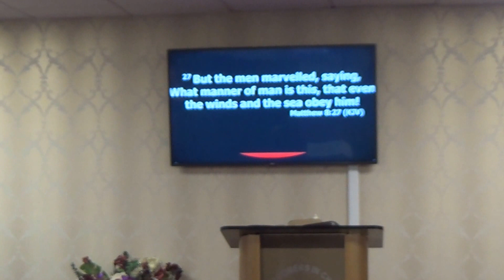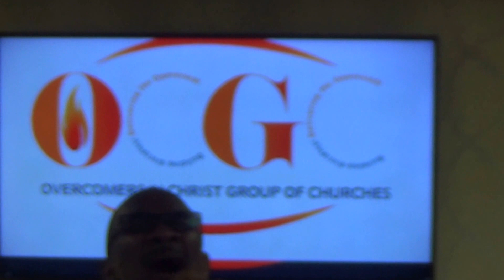The Power to be Delivered - Pastor ID Guobadia